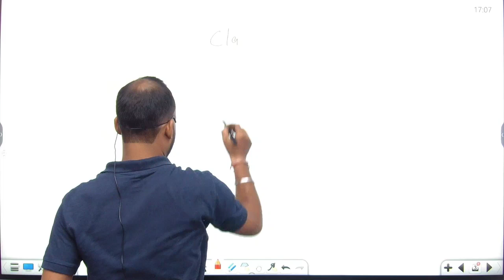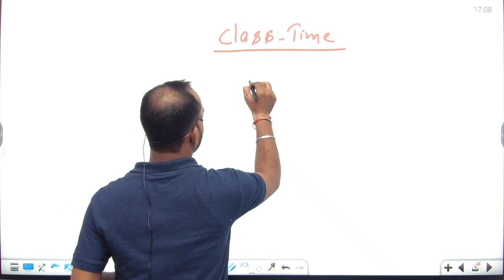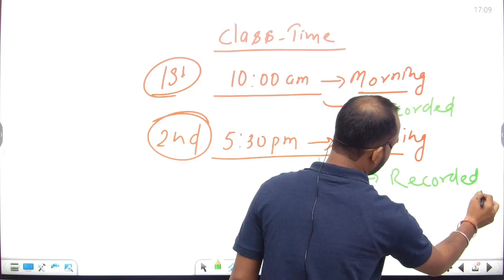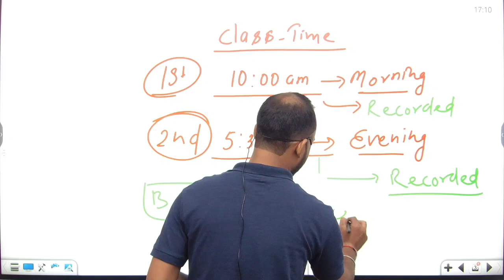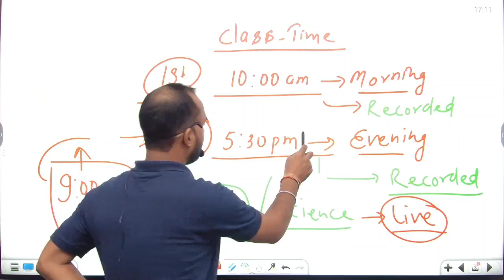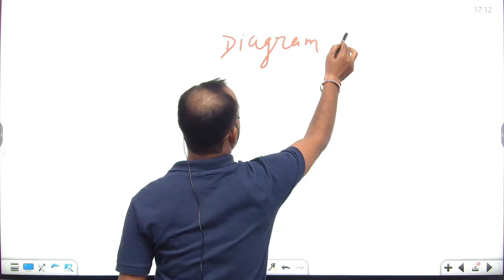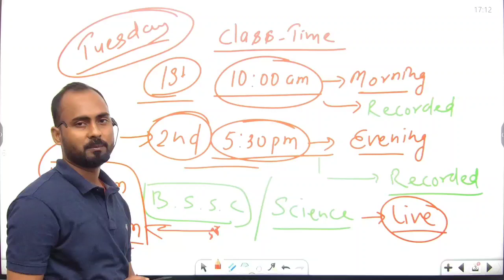आपका इंतजार खत्म हुआ ..!!!||Happy Dashra